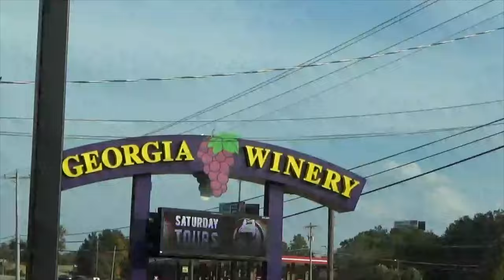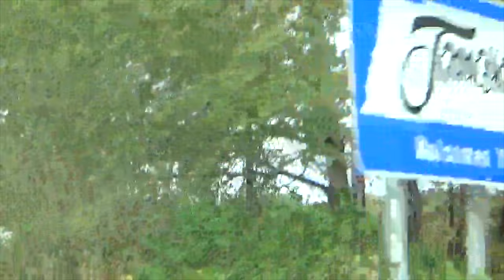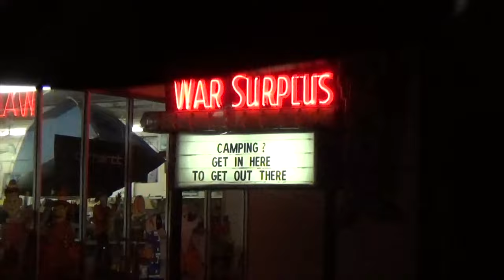Girls Trip - Nashville- Day One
Me and my Bestie Dana take a much needed GIRLS ONLY trip to Nashville- Come along as our special third guest!!

If your not CHASING LIFE, then your just dwelling in it and missing out on all the adventures. This channel is dedicated to showing me, my family and friends living life in small moments that will add up to one big memory story board in the end. Anyone who knows me, knows its all about the adventure and taking what life hands you, attacking it and making the most out of it.  No one wants to look back on their life with regrets, this channel is to celebrate all things, good and a bad and remind us all to keep CHASING LIFE!

Fashion Links:
Cole Hann Zerogrand shoes

Camera Links:
My current Sony camera

Cannon 80D camera

Panasonic G85

Joby Gorilla Pod

Micover Stickover- Mini Universal Windscreen

Pop Socket - For easy iphone video grip

Beeway Memory Card Holder

LimoStudio 700W Lighting